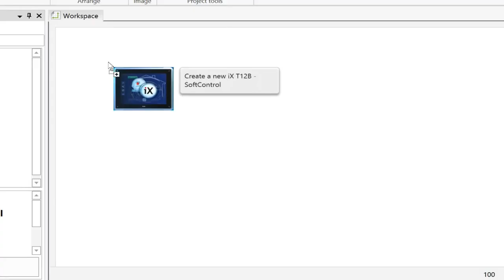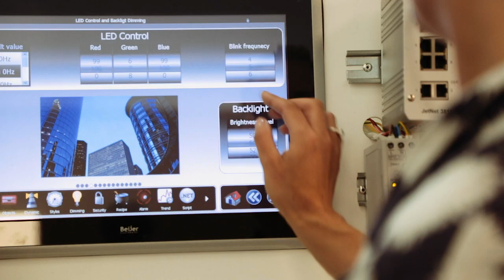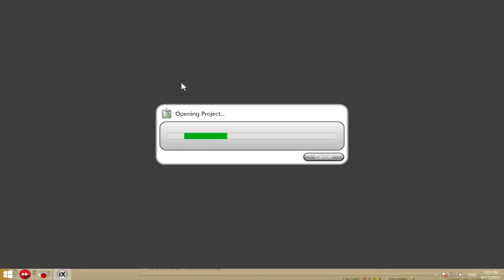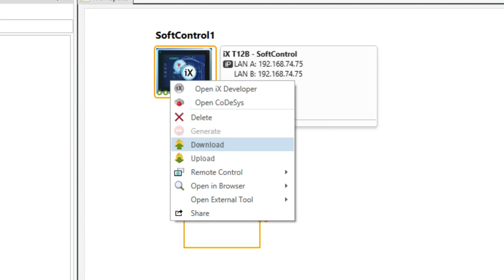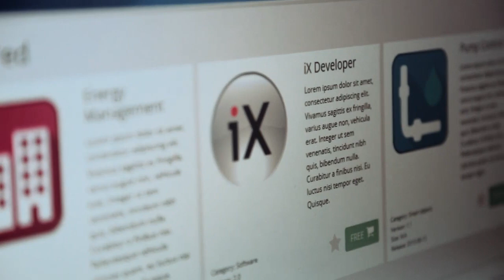WARP Engineering Studio by Beijer Electronics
WARP Engineering Studio is a digital workplace where you can integrate Beijer Electronics HMI, control, drives and data communication technologies seamlessly at WARP speed. This tool will auto-configure all your hardware, software and communication settings. And access all individual application program…